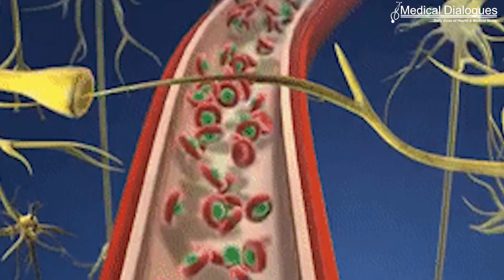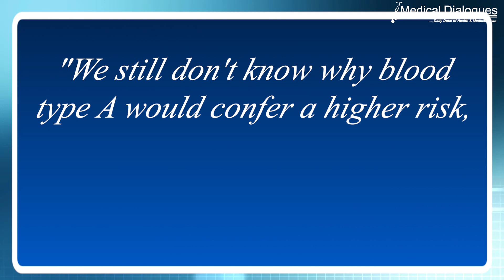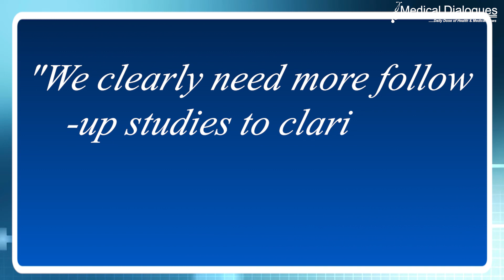Blood Group of Individual Linked to Risk of Having an Early Stroke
People with early stroke were more likely to have Blood type A and less likely to have blood type O compared to people with late stroke and people without stroke. Both early and late stroke were also more likely to have blood type B compared to controls, according to a new meta-analysis led  by University of Maryland School of Medicine (UMSOM) researchers. The meta-analysis included all available data from genetic studies focusing on ischemic strokes, which are caused by a blockage of blood flow to the brain.